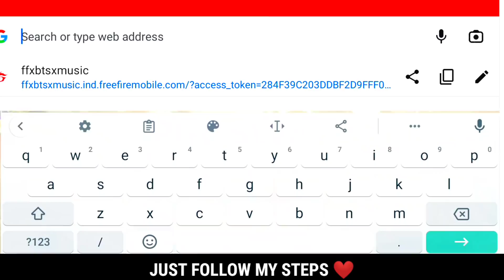FREE TITAN SCAR EVENT ❤️ IN FREEFIRE 🤗